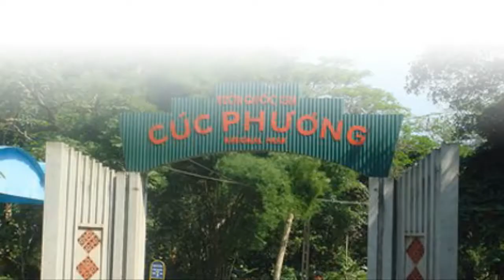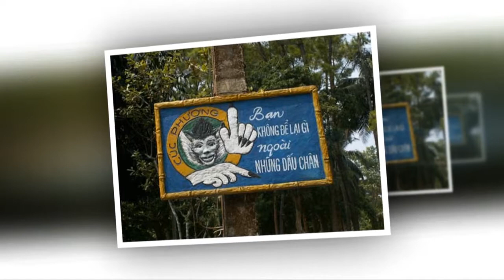Vietnam tourism - Cuc Phuong National Park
Cuc Phuong National Park
Discover Amazing Vietnam with Vietnam Tourism, please visit our web: